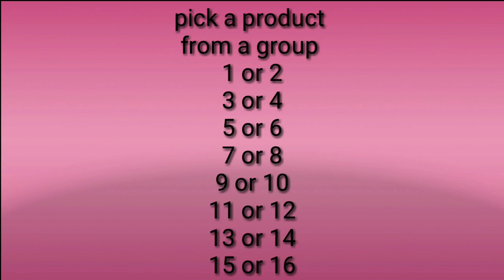*Club factory* Subscribers pick my purchase || Pick 8 products what m purhase from club factory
hey nidz fam...

today m sharing the video...

Subscribers pick my purchase from club factory. so go and select products fr
or me. 😊

download club factory app with this link and get 51 rs cash reward...

love
xoxo...😍